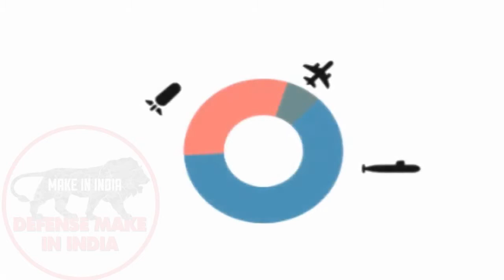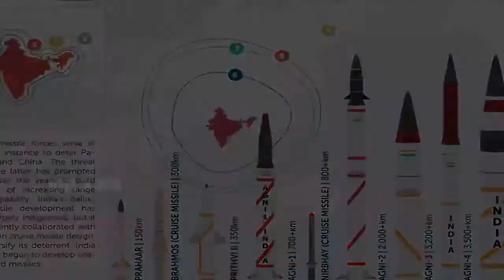पाकिस्तान से चीन की ओर शिफ्ट हो रही है भारतीय परमाणु रणनीति?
Is Indian nuclear strategy shifting from Pakistan to China?